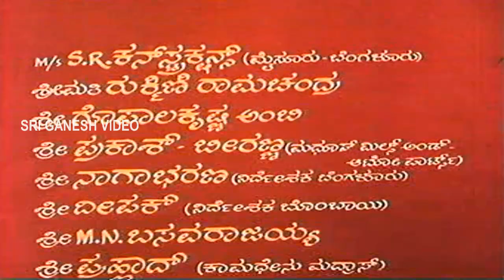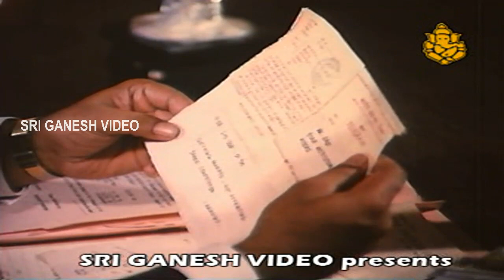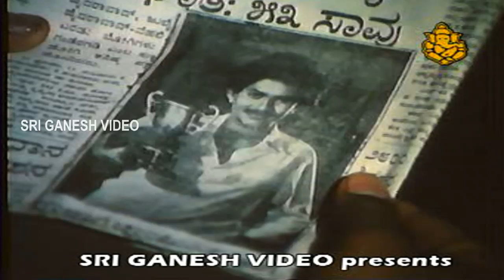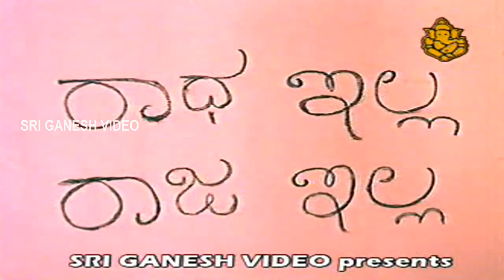Dance Raja Dance - Kannada Full Movie